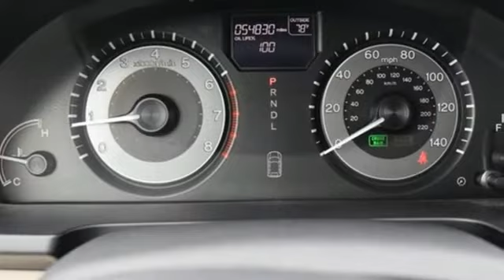Used 2016 Honda Odyssey Falls Church VA Acura Washington-DC, DC ANL050978B - SOLD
Year: 2016
Make: Honda
Model: Odyssey
Trim: SE
Engine: 3.5L V6 SOHC i-VTEC 24V
Transmission: 6-Speed Automatic
Color: White
Interior: Beige
Mileage: 54831
Stock #: ANL050978B
VIN: 5FNRL5H37GB056846
White 2016 Honda Odyssey SE FWD 6-Speed Automatic 3.5L V6 SOHC i-VTEC 24V 4D Passenger Van, 3.5L V6 SOHC i-VTEC 24V, White.brbrRecent Arrival! Odometer is 40846 miles below market average! 19/28 City/Highway MPGbrbrbrWe make every effort to provide accurate information but please verify options and price with management before purchasing. All vehicles are subject to prior sale. All financing is subject to approved credit. Dealer installed options are additional. Stock photo colors, options and trim levels may vary. Not responsible for typographical errors. Published prices subject to change without notice to correct errors and omissions or in the event of inventory fluctuations. Vehicle offers/prices & internet price quotes valid for 48 hours from initial posting date, subject to change by dealer/manufacturer without notice. Vehicles may be in transit to dealer. Vehicle photos may not match exact vehicle. Please call to confirm availability status. All prices exclude taxes, title, license, and dealer processing fee of $899.00. Government 5-Star Safety Ratings are part of the National Highway Traffic Safety Administrationa€TMs (NHTSAa€TMs) New Car Assessment Program. For additional information on the 5-Star Safety Ratings program, please Based on model year EPA mileage ratings. Use for comparison purposes only. Your mileage will vary depending on driving conditions, how you drive and maintain your vehicle, battery pack age/condition, and other factors. Worlda€TMs Largest Acura Dealer based on 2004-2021 AHM New Acura Volume Sales."

Address:
13911 Lee Jackson Highway